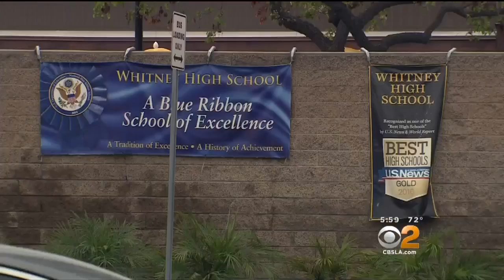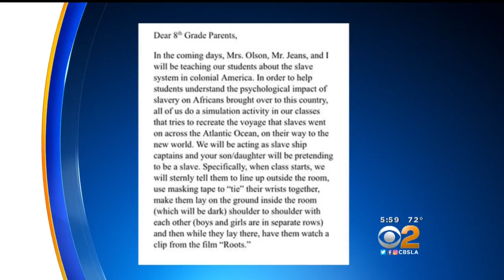High School Under Fire For Project Reenacting Slavery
A high school in Cerritos is under fire for a project reenacting slavery. Parents said students were tied up and told to lie on the floor while their teachers acted as slave ship captains. Michele Gile reports.